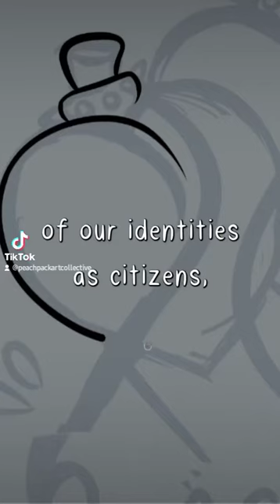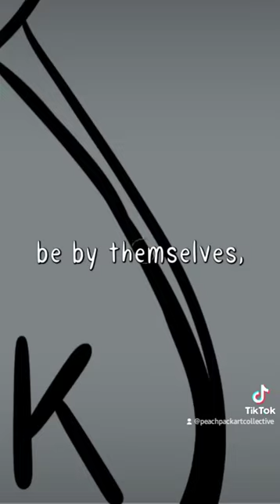Behind the name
'Peach Pip' Snippet explaining the thought process behind our name.